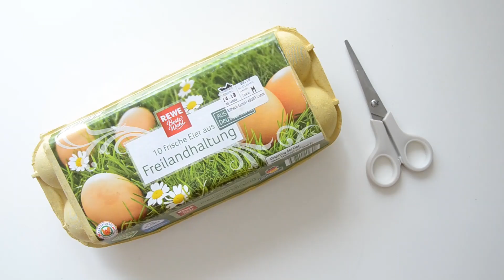Tiere und Eierbecher aus Eierkarton. Für Ostern und Theater spielen. Langeweile DIY und Upcycling.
Ein Video für Schüler (und Kindergartenkinder) um euch in dieser schulfreien Zeit die Langeweile zu vertreiben. Ich habe Material verwendet welches du bestimmt zu Hause findest. Drücke auf Pause wenn das Video für dich zu schnell ist. Auch für Erwachsene geeignet!